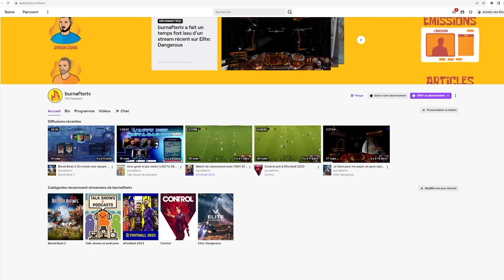IA générative : menace sur les métiers créatifs ?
Adaptation ou extinction ? Voici ce qui préoccupe les concept artists face à l’émergence de Midjourney et de l'IA générative.

0:00 INTRO
0:25 PRÉSENTATIONS
04:02 DÉBAT : la menace des IA génératives sur le métier de concept artist.
1:36:56 QUIZ | Qui a créé cette image : IA ou humain ?

Dans cette émission nous dressons un état des lieux des risques qui pèsent sur les métiers créatifs, et plus globalement sur l'industrie du jeu vidéo, face à cette révolution technologique. Pour en parler j'ai reçu deux experts éclairés que sont Victor Lahlou (concept artist chez Invoke) et Aziz Goumiri (game designer chez Belette Team) .